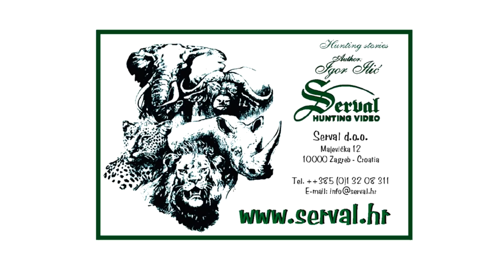Best of Wild Boar Driven Hunting in Croatia 2016. - Drückjagd in Kroatien 2016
Das beste von drückjagd  in Kroatien 2016 - Kroatische Keiler 5
Battue aux sangliers en Croatie 2016.
Najbolje scene iz lova na divlje svinje u Hrvatskoj 2016. godine